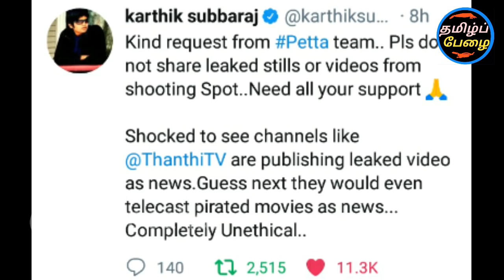சற்றுமுன் தந்தி டிவியைக் கிழித்துத் தொங்கவிட்ட இயக்குனர் கார்த்திக் சுப்புராஜ்